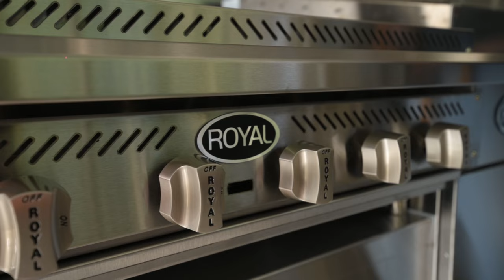Golden State Trailers | Completion | Concession Trailer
We are one of the largest food trailer manufacturers in our area, we have been in the professional kitchen business for 5 years and we stand out in the way we operate.

Our team has helped hundreds of people start their own businesses, and we bring our expertise to you every step of the way.

From menu development, kitchen planning, marketing, market research and more, we can discuss the best way to start your journey to becoming your own boss.

We buy the best materials in bulk and pass the savings down to our customers. Our prices, quality, and build times are the best in the country and you're guaranteed to pass all inspections.

We ensure to build every trailer to your standards as well as the state standards. All of our trailers are inspected by the state inspector of California right here in our lot before they leave. We guarantee every trailer will have an insignia.